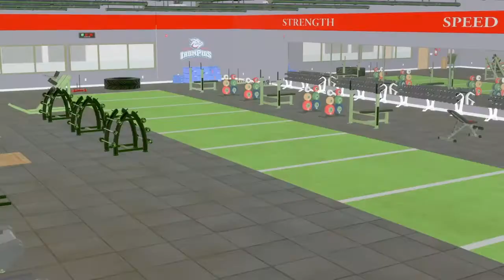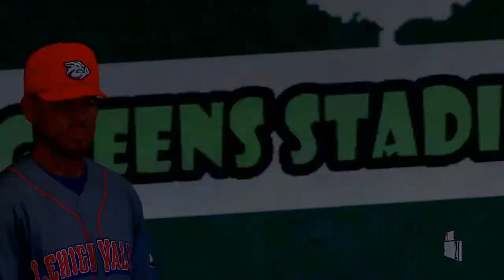MLB The show 21 Road TO The show ep 20 Big mistake in The Outfield